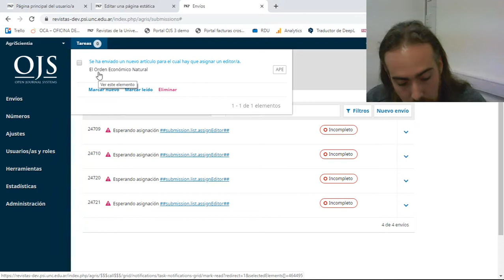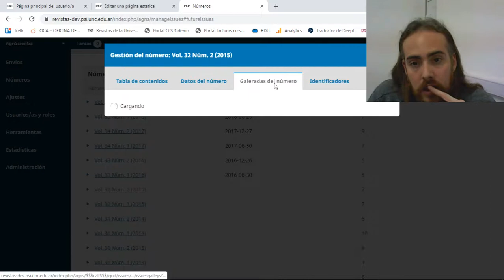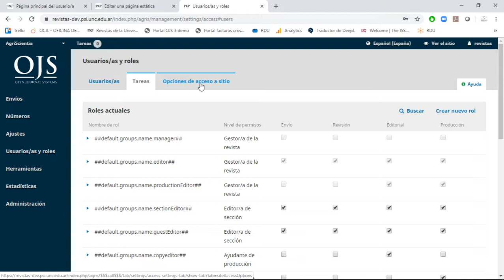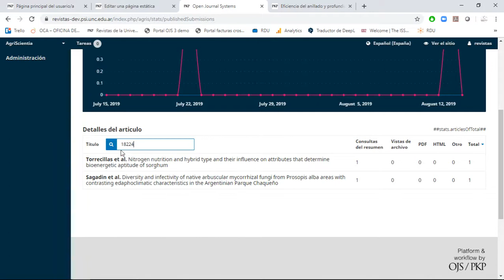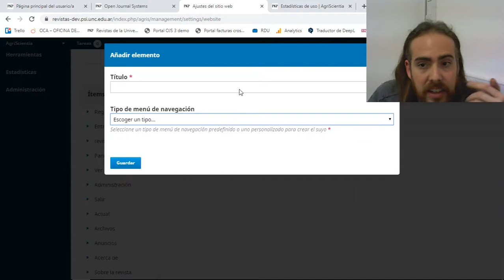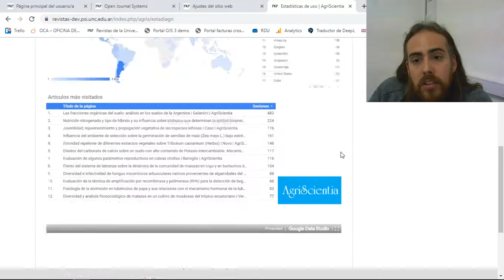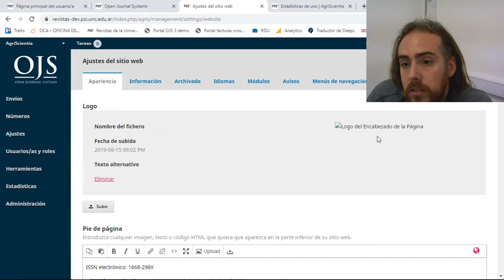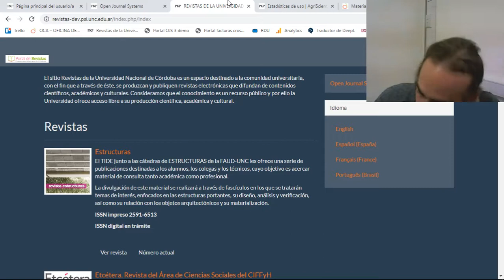6- Generalidades finales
Vistazo final al panel de control del OJS 3.X